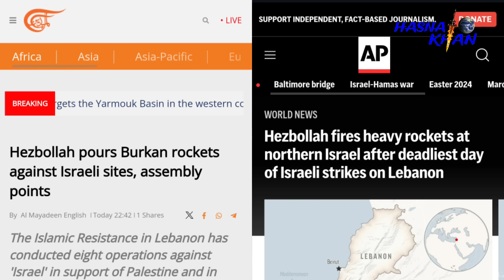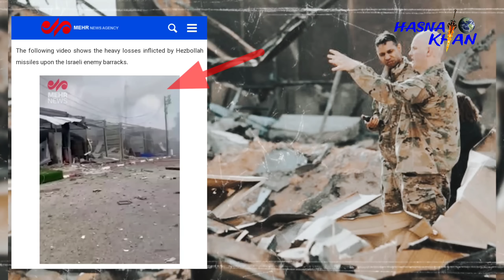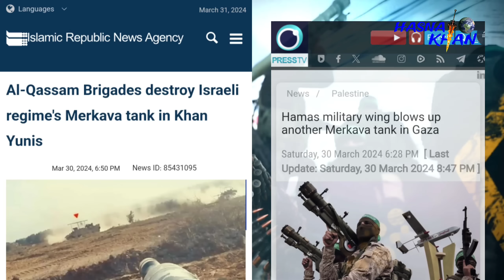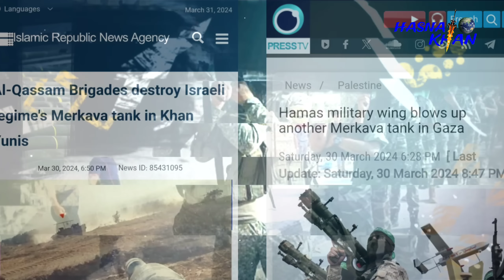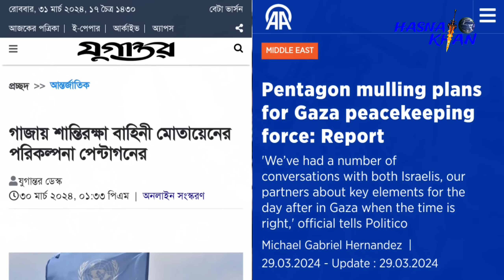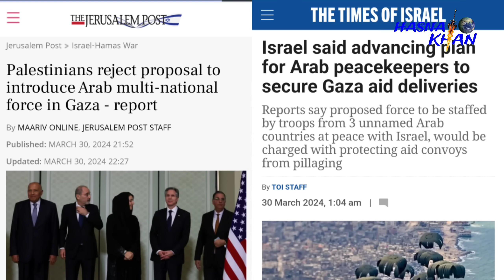বুরকান মিসাইলের সফল ব্যবহার। অস্ত্র সাপ্লাই সম্পূর্ণ বন্ধ